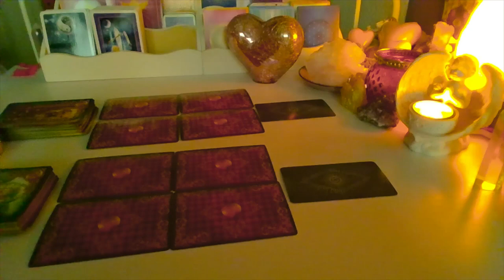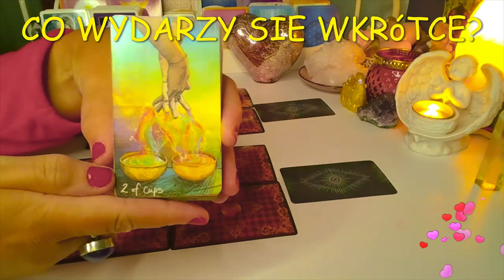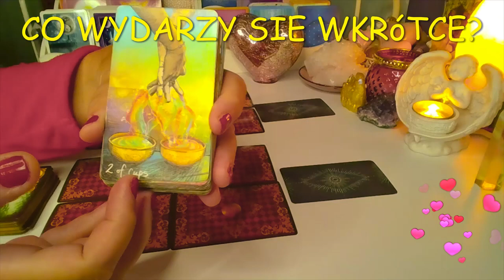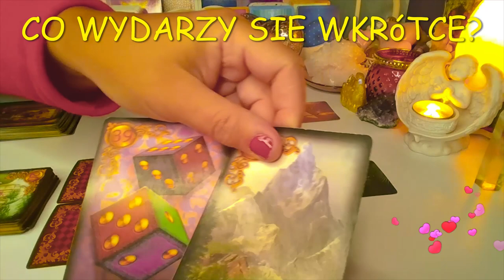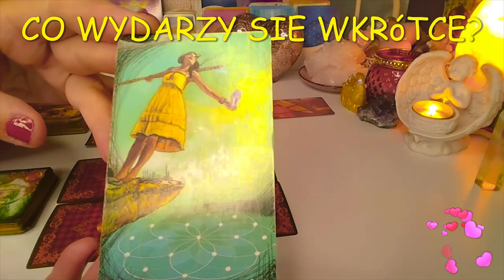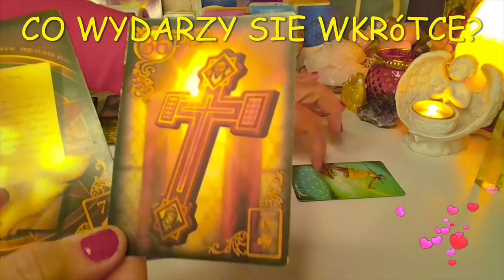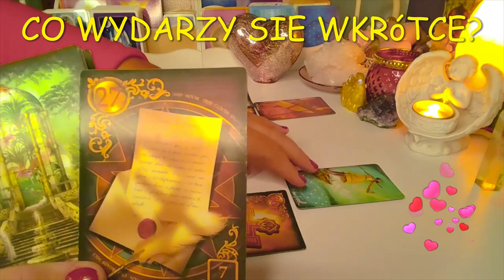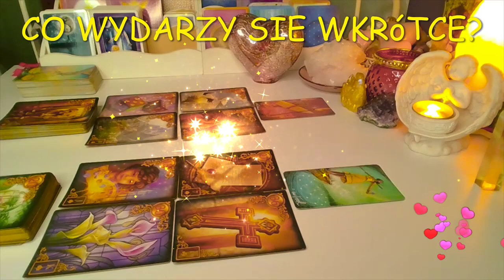Orakel❤️CO WYDARZY SIE WKROTCE?❤️2x1 Karta TAROTA +2x5 Kart LENORMANDA❤️milosc